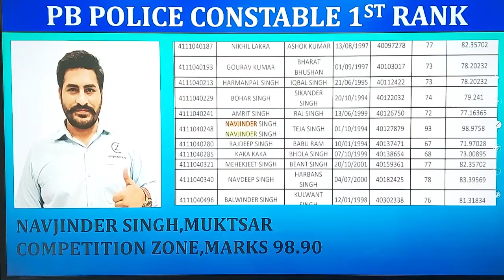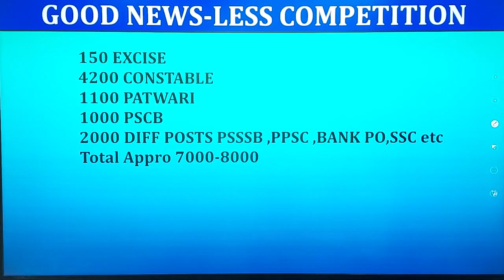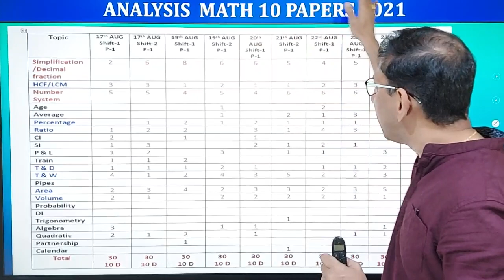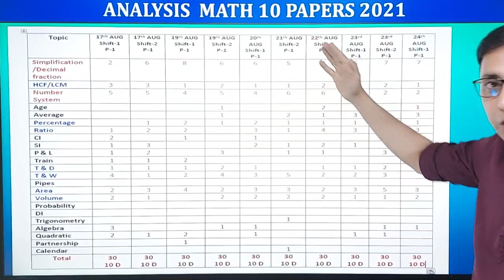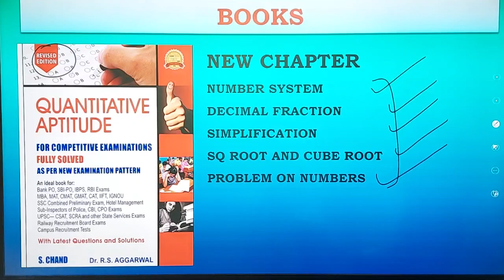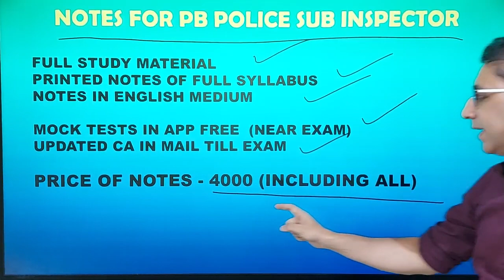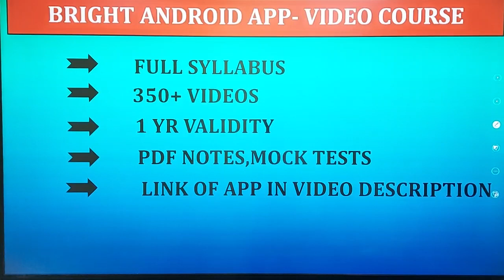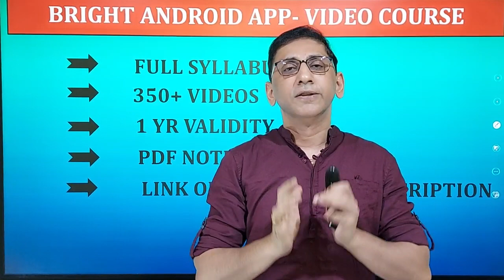Punjab Police Sub Inspector Exam: SI Exam Strategy & Preparation [Punjab Police Previous Year paper]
Punjab Police Sub Inspector Exam 2022. Punjab police previous year paper. Punjab sub inspector exam date.Punjab Police SI previous year paper and Punjab Police Sub Inspector Exam Update. Punjab police si new update. Punjab Police SI Strategy and how to prepare for the Punjab Police SI Exam. In this video, we will discuss the Punjab police sub-inspector exam update and the proper strategy to clear the Punjab police sub-inspector exam. We will also tell about books to crack the Punjab police sub-inspector exam pattern and syllabus. Punjab police sub-inspector's previous paper analysis will also be discussed.